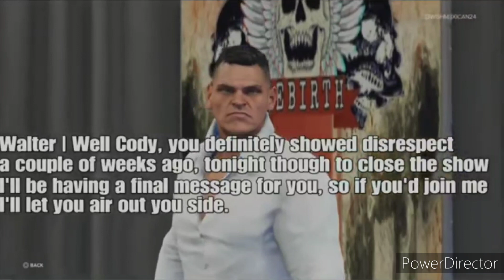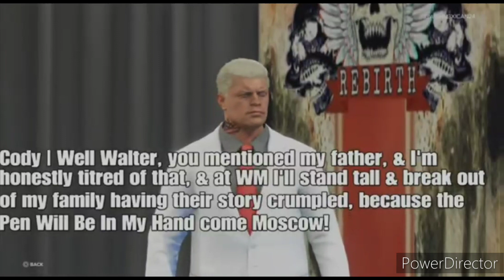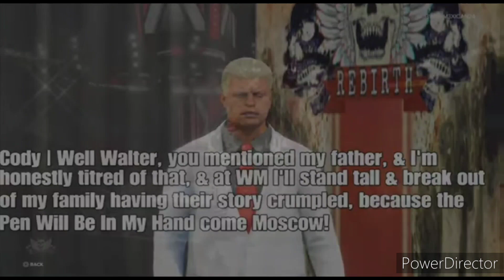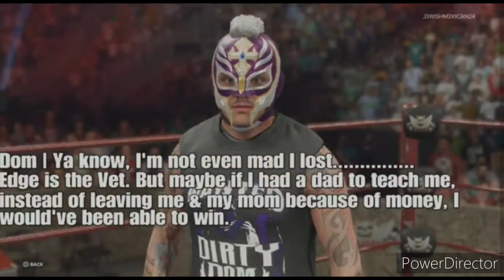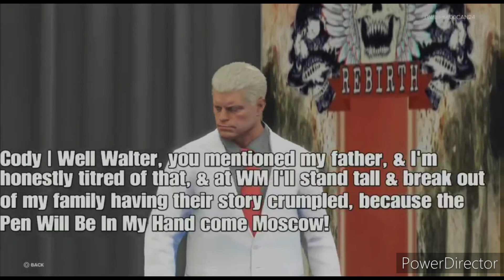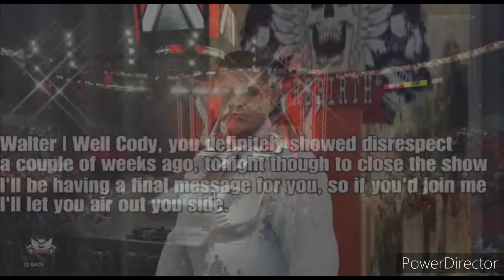2KRebirth | The Shots For Mania Get Sent! | #56